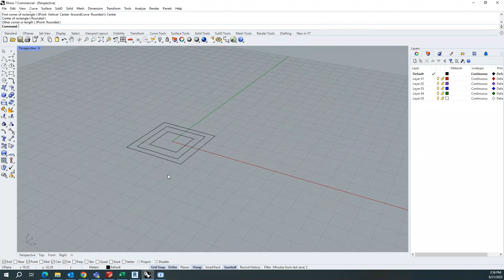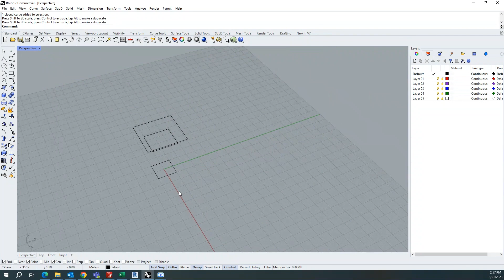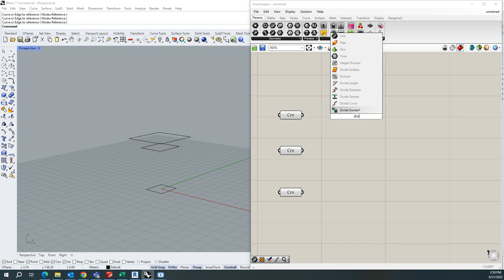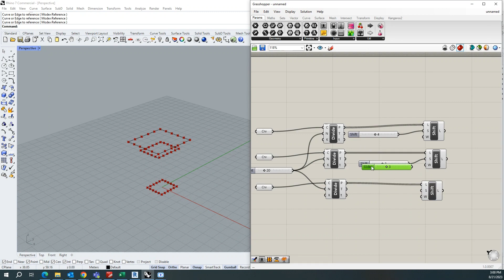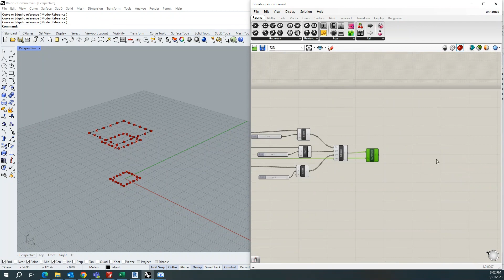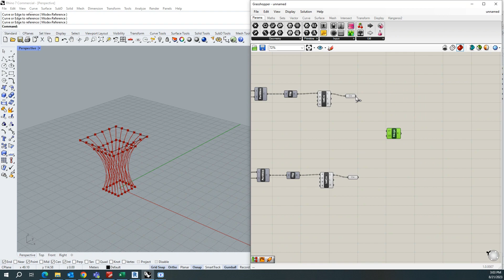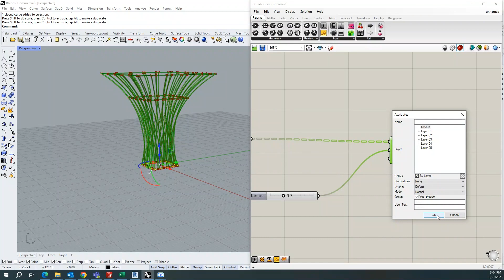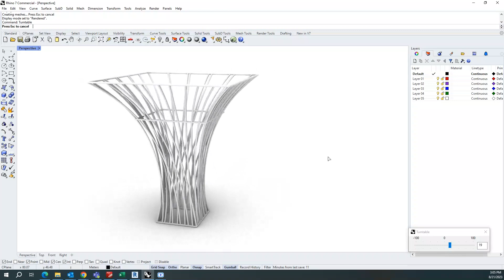Mastering Grasshopper for Rhino: Aesthetic Geodesic Gridshell Creation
🦗 Welcome to the ultimate Grasshopper for Rhino tutorial series! 🦏 If you're looking to elevate your 3D design and parametric modeling skills, you're in the right place. Whether you're a beginner excited to dive into the world of visual scripting or an experienced designer seeking to expand your toolkit, this tutorial series has something for everyone.

📺 In this in-depth video guide, we'll walk you through the fundamental concepts of Grasshopper, Rhino's powerful parametric design plugin.

🔹 What You'll Learn:

Grasshopper's interface and component ecosystem
* Creating and manipulating parametric geometries
* Using data-driven techniques for advanced modeling
* Exploring generative design principles
* Integrating external data through APIs
* Tips for optimization and performance

🔹 Who Is This For:

Designers, architects, and artists
Students and educators in architecture and design fields
Anyone eager to explore the synergy between coding and design

🔹 About the Presenter:
I am Siddesh, I an experienced Architect with a passion for innovative design solutions. With years of hands-on experience in both Rhino and Grasshopper, I am excited to share valuable insights and practical tips with the community.

Get ready to revolutionize your design workflow and create stunning, dynamic, and intelligent architectural and artistic expressions.